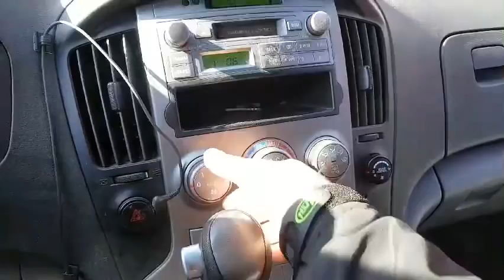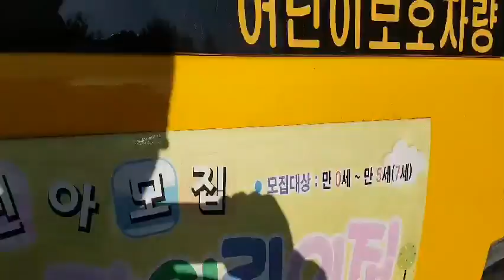Dsmotors grand yellow